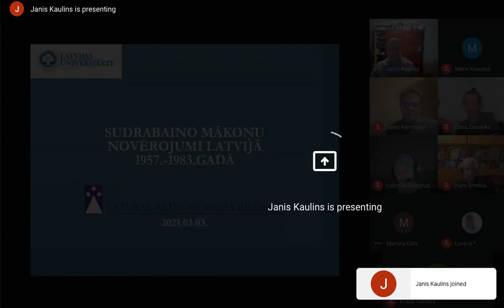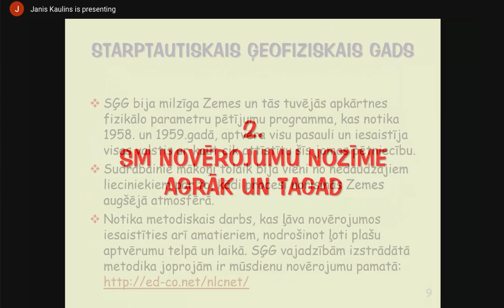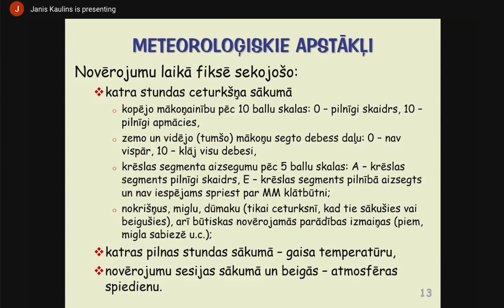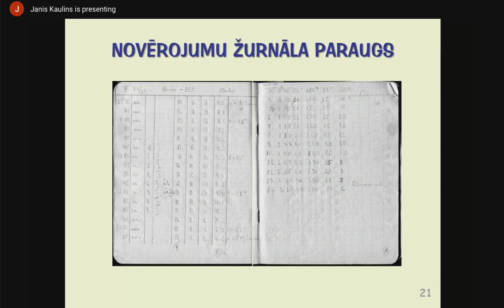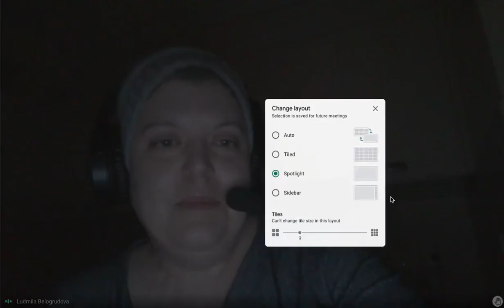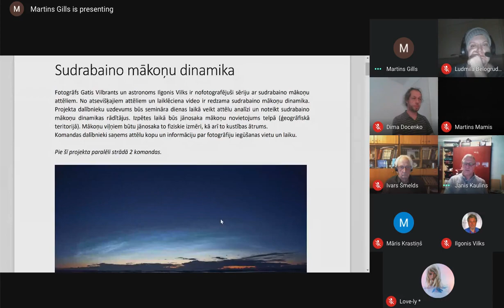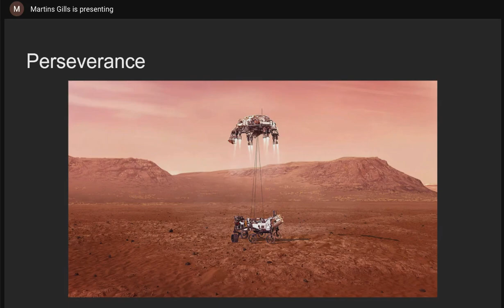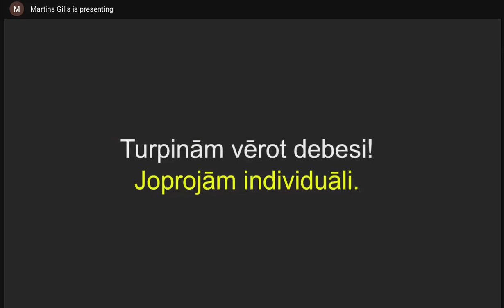Latvijas Astronomijas biedrības sanāksme (3. marts, 2021)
0:00 – "Sudrabainie mākoņi un to novērojumi Latvijā"
57:35 – "Dažādi"

Par sudrabainajiem mākoņiem, to vēsturiskajiem novērojumiem Latvijā no 1957. līdz 1983. gadam un šo novērojumu nozīmi mūsdienās stāstīs Dr. geogr. Jānis Kauliņš.
Sanāksmes noslēgumā Mārtiņš Gills iepazīstina ar pēdējā mēneša astronomiskajiem jaunumiem.